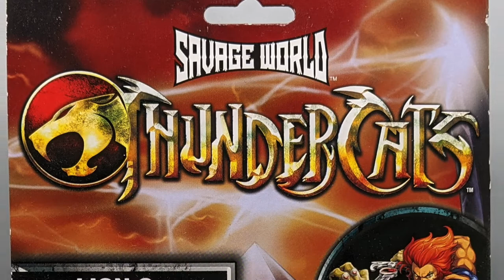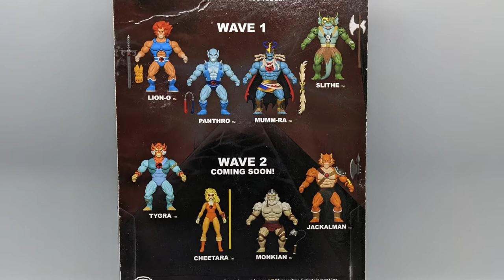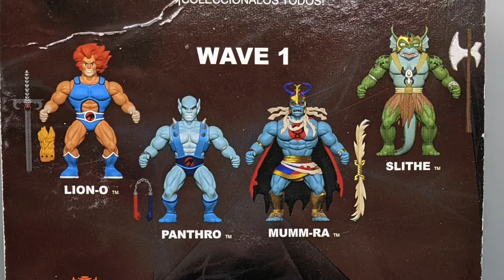Thundercats Savage World - The Dan Classic Show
Ready for some more Savage World? Well too bad, because here comes the Thundercats in less of a MOTU-fied translation and more of a direct transition to the 5.5 inch scale. Are they worth the dough? FIND OUT NOW!